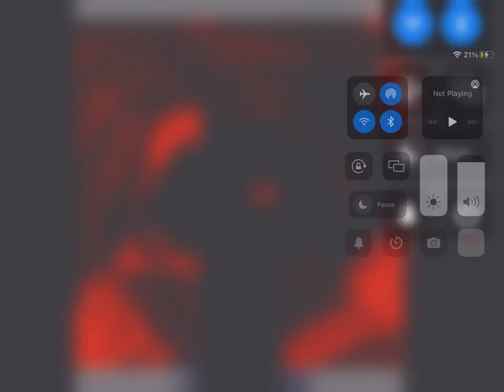Cool Zane edit